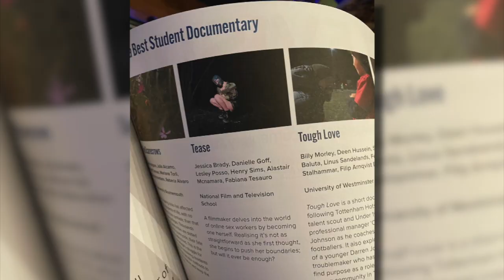Gibraltarian film editor scores Grierson Award for Best Student Documentary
Gibraltarian film editor Lesley Posso has received a Grierson Award, together with a team of filmakers, for their documentary Tease.

The short documentary film looks at the rise of online sex work during the pandemic. Tease has received the Grierson Award for Best Student Documentary.

The Grierson Trust is the same body behind the British Documentary Awards.